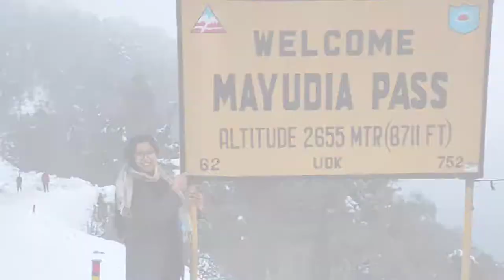Trip to Mayudia || Roing to Mayudia || Pasighat to Mayudia || Places to visit in Arunachal in Winter